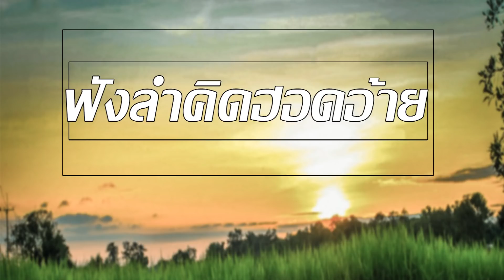รวมเพลง : หมอลำหญิงอีสาน ฟังลำคิดฮอดอ้าย | ม่วนแฮงจนต้องจะลุกฟ้อน!!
01 คอยพี่ที่ศรีสะเกษ
02 ให้อ้ายคอยที่ขามแก่น
03 ถึงเหงาก็ไม่เอาผัวใคร
04 ผัวป๋าขาเด้า
05 ค.ควายเข้านา
06 เสียตัวให้ผัวเขา
07 ผัวเผลอแล้วเจอกัน
08 สิใช้
09 สมาคมสาวโสด
10 ตายแทนกะได้ถ้าอ้ายยินดี